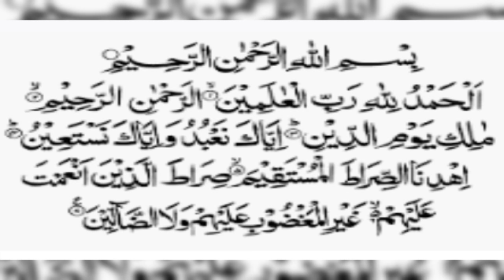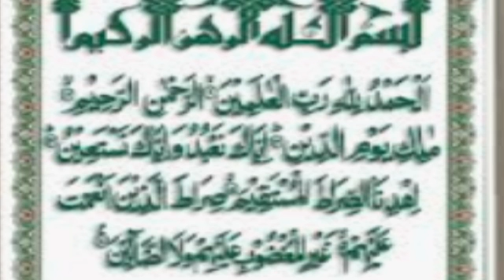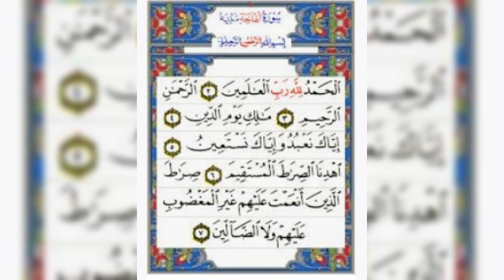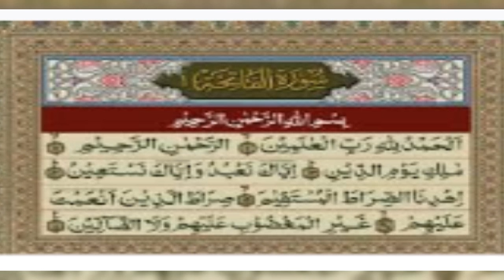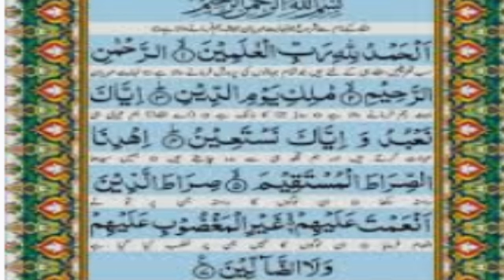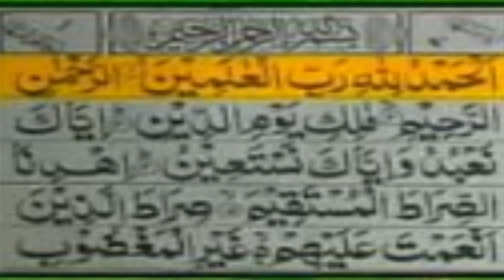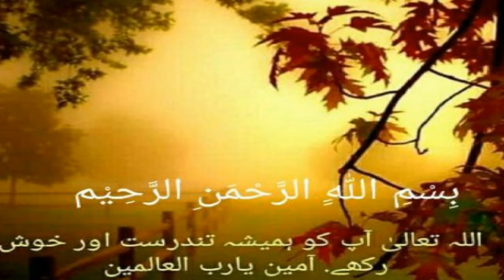کھانے کے دوران سات دفعہ پڑھتے ہی سب مشکلیں پریشانی بیماری ہیں ایک پل میں دور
کھانے کے دوران سات دفعہ پڑھتے ہی  سب مشکلیں پریشانی بیماری ہیں ایک پل میں دور آپ کا چینل آپ کا اپنا چینل فیضان درود تے مدینہ لائک کریں شئیر کریں اور سبسکرائب کریں آئیے ہم سب مل کر دین کی روشنی پھیلائے دین کا بول بالا کریں